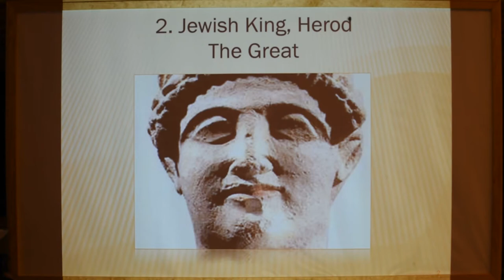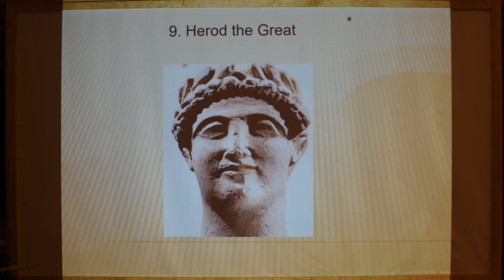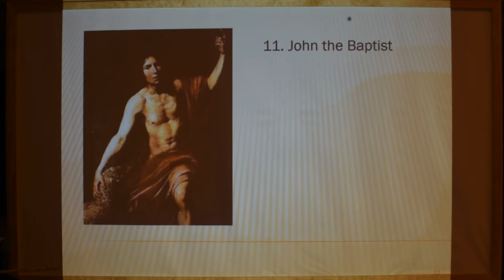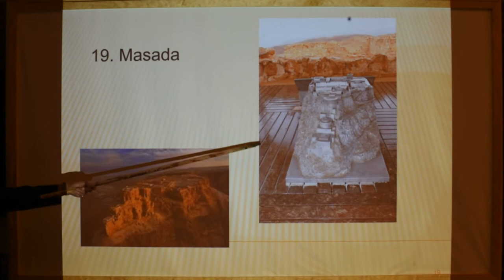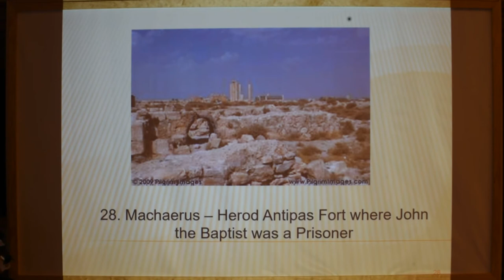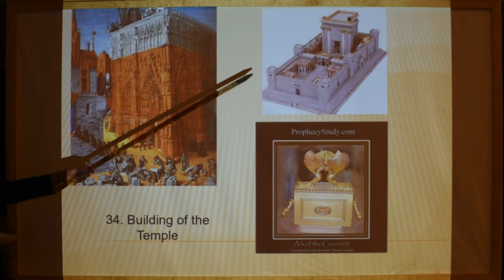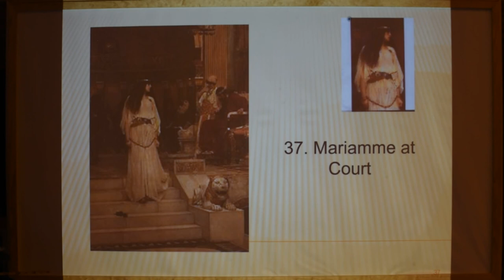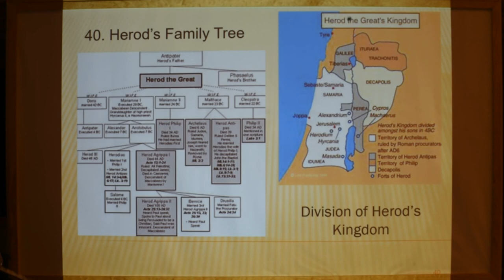The first in a series of videos by Father Grubba